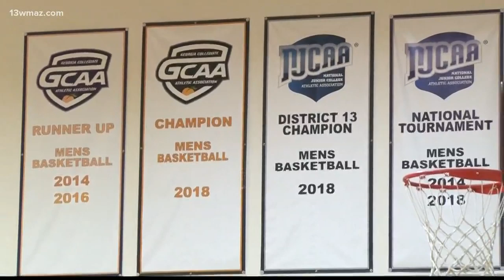CGTC Titans team ones to remember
For the second year in a row, the Central Georgia Techinical College men's basketball team has GCAA Region title, and Monday night, they suit up on the road to a national championship Subscribe to 13WMAZ for exclusive content

13WMAZ News is the #1 station for news and weather in the Central Georgia area, serving people in Dublin, Macon, Milledgeville and Warner Robins.